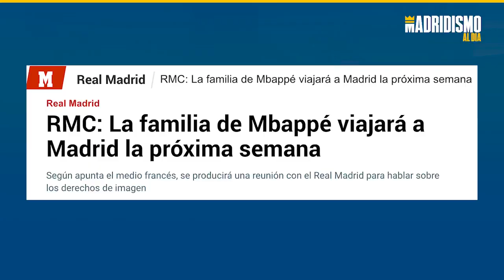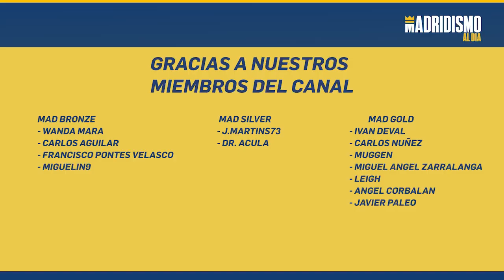🐢🚀 REUNIÓN entre la FAMILIA de MBAPPÉ y el REAL MADRID 🔥✅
En estos próximos días se dará una reunión entre la familia de Mbappé y el Real Madrid.

Tal y como informa RMC Sport el club blanco y el entorno de Mbappé tendrán en Madrid una reunión. Parece que el último gran fleco sería los derechos de imagen del jugador del PSG.

Un asunto que debe resolverse para dejar todo cerrado y no pueda abrirse la vía de la renovación, la cual se ha alimentado por parte de medios desde Francia.

Fayza lamari madre de Mbappé podría ser el elemento disperso e incendiario de toda la operación, toca hacer el cierre final a una operación que sigue generando inquietud en parte del madridismo tras el año pasado donde finalmente no llegó al Real Madrid.